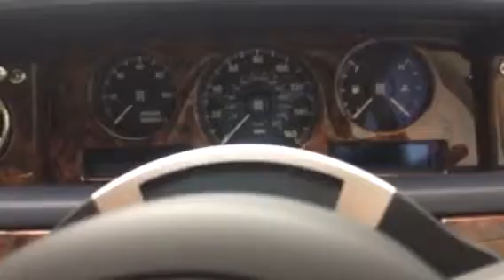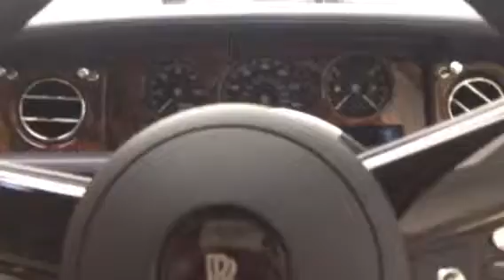Rolls Royce Phantom Coupe walkaround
2009 Blue Velvet Rolls Royce Phantom Coupe at Rolls Royce Motor Cars in Mayfair, London
(Engine) 6.75 litre V12
(Transmission) 6 speed ZF auto
(Drivetrain) RWD
(Power) 453bhp